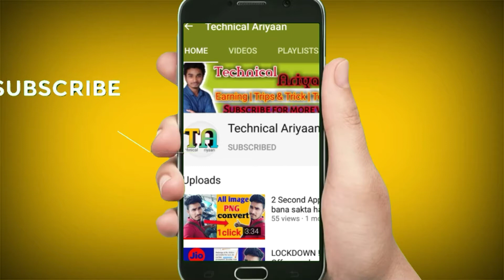Make money online part time | घर बैठे पैसे कैसे कमाए !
Hi
I Am Ariyaan Babu. Welcome to our
 channel Technical Ariyaan

Hello dosto Maine is video mein bataya hu aapGhar baithe online kaise paise kamaye ja sakta hai aur Chhota Chhota video upload karke Kitna paise Ghar baithe kamaye ja sakta hai aur YouTube se a video upload karke har mahine na Kitna kamaya ja sakta hai.